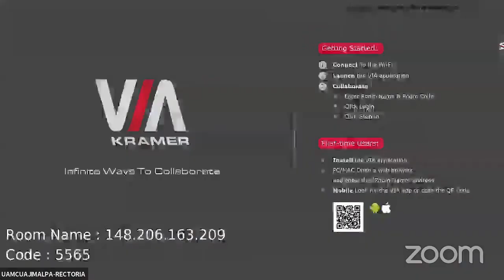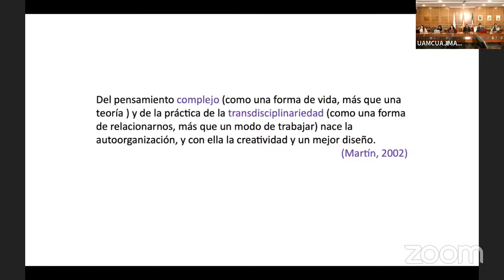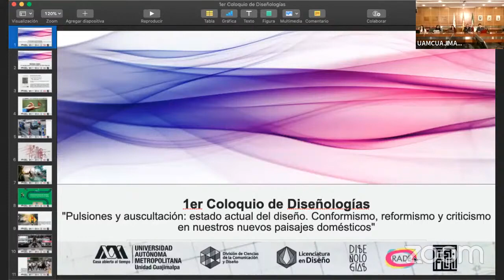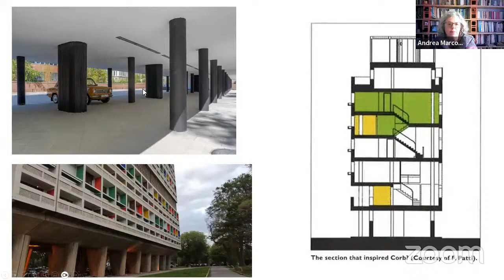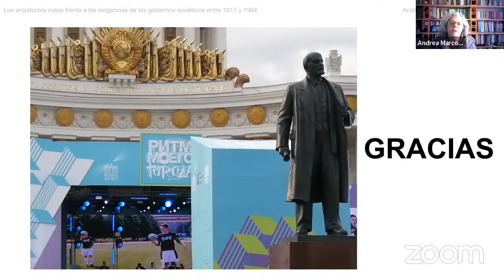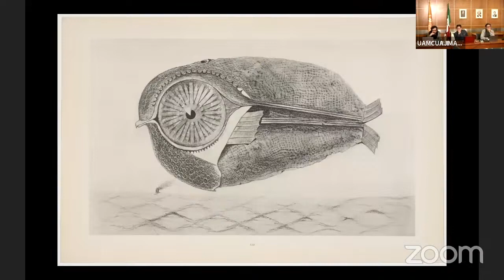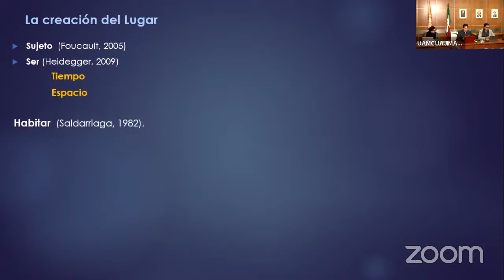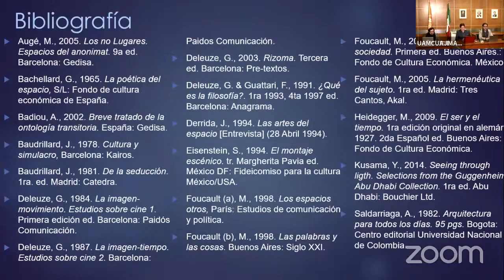1er Coloquio de Diseñologías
Día 1 del 1er Coloquio de Diseñologías. Pulsiones y auscultación: estado actual del diseño